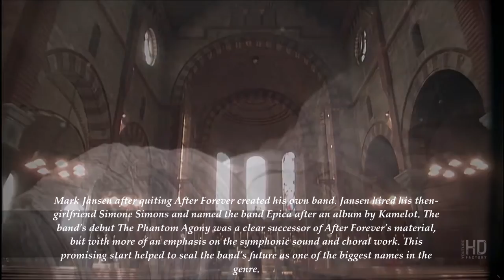The Chronicles of Symphonic Metal: A Brief History of Symphonic Metal | 1k Special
CHAPTERS
00:00 The Chronicles of Symphonic Metal
00:06 What is Symphonic Metal
          ༺ 00:06 Epica - Facade of Reality
00:45 The Beginnings
          ༺ 00:56 Black Sabbath - Spiritual Architect
          ༺ 01:24 Believer - Dies Irae
          ༺ 01:38 Therion - The Rise of Sodom and Gomorrah
          ༺ 01:51 Theater of Tragedy - Der Tanz Der Schatten
02:35 The Birth of the Legends
          ༺ 02:42 Within Temptation - Restless
          ༺ 03:29 Nightwish - Gesthemane
          ༺ 04:12 Tristania - My Lost Lenore
04:30 The Rise of the Nemesis
          ༺ 04:40 Within Temptation - Ice Queen
          ༺ 05:01 After Forever - Monolith of Doubt
          ༺ 05:27 Xandria - Kill the Sun
06:01 Unleash the Fallen
          ༺ 06:11 Evanescence - Bring Me to Life
           ༺ 07:02 Epica - Feint
          ༺ 07:23 Leaves' Eyes - Leaves' Whisper
          ༺ 07:41 Nightwish - Nemo
          ༺ 08:01 Within Temptation - Memories
          ༺ 08:11 Epica - Quietus
          ༺ 08:36 Nightwish - Slaying the Dreamer
          ༺ 09:00 Tarja - I Walk Alone
09:19 Ad Astra
          ༺ 09:20 Within Temptation - The Unforgiving
          ༺ 09:29 Kamleot - Sacrimony (Angel of Afterlife)
          ༺ 09:45 Nightwish - Imaginaerum
          ༺ 10:34 Within Temptation - The Promise
          ༺ 10:59 Epica - Stabat Mater Dolorossa
          ༺ 11:17 Dark Sarah - Hunting the Dreamer
11:52 A Universe Constantly Expanding
          ༺ 12:02 Epica - Kingdom of Heaven III
          ༺ 12:49 Nightwish - Shoemaker